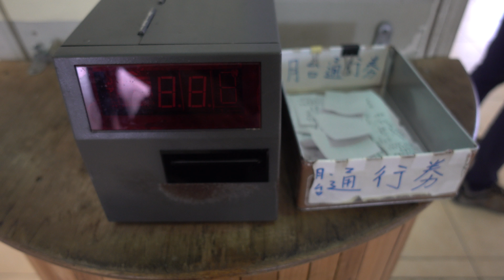台鐵 高雄車站 前後站 月台通行券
2018.4.8 台鐵 高雄車站 前後站 月台通行券